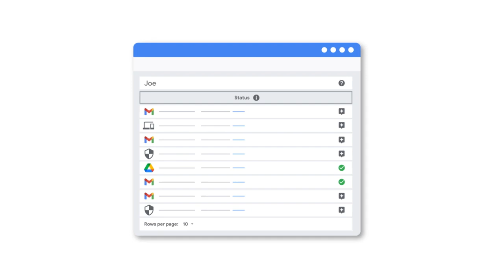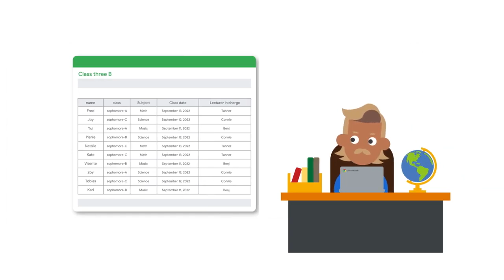EduTech - Google Workspace For Education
Google Workspace for Education (anteriormente conocido como G Suite for Education) es un completo conjunto de herramientas basadas en la nube desarrolladas por Google, diseñado específicamente para instituciones educativas. Su objetivo es mejorar las experiencias de enseñanza y aprendizaje en escuelas, colegios y universidades, proporcionando una variedad de herramientas y servicios digitales.

Los componentes clave de Google Workspace for Education incluyen:

1. Gmail para Educación: Un servicio de correo electrónico seguro y confiable para estudiantes y educadores, que permite una comunicación y colaboración sencillas dentro de la comunidad educativa.

2. Google Drive: Una plataforma de almacenamiento en la nube que permite a los usuarios guardar, acceder y compartir archivos, documentos y contenido multimedia de manera fluida.

3. Google Docs, Sheets y Slides: Aplicaciones de productividad en línea que permiten la edición colaborativa y la coautoría en tiempo real de documentos, hojas de cálculo y presentaciones.

4. Google Classroom: Un entorno virtual de aprendizaje donde los profesores pueden crear y gestionar tareas, comunicarse con los estudiantes y facilitar discusiones, mientras que los alumnos pueden enviar su trabajo e interactuar con el contenido educativo.

5. Google Meet: Una herramienta de videoconferencia y reuniones en línea que facilita las aulas virtuales, seminarios web y la colaboración a distancia, permitiendo la interacción cara a cara entre profesores y estudiantes.

6. Google Forms: Una herramienta para crear encuestas, cuestionarios y evaluaciones para recopilar datos y comentarios de los estudiantes.

7. Google Sites: Una plataforma para crear sitios web y páginas web simples, que se pueden utilizar para proyectos escolares, portfolios y trabajos colaborativos.

8. Google Calendar: Un sistema de calendario compartido para programar clases, eventos y plazos, que ayuda a mantener organizada a la comunidad educativa.

9. Google Jamboard: Una pizarra digital interactiva que permite a estudiantes y profesores colaborar y realizar lluvias de ideas de manera visual.

Google Workspace for Education promueve la eficiencia, accesibilidad y comunicación entre educadores y estudiantes, apoyando tanto los entornos de aula tradicionales como los de aprendizaje a distancia. El conjunto está diseñado específicamente para fomentar la colaboración, la creatividad y el compromiso en la educación, al tiempo que garantiza la seguridad y privacidad de los datos para las instituciones educativas y sus usuarios.

- Más de 30 formas de usar las ediciones pagas de Google Workspace for Education